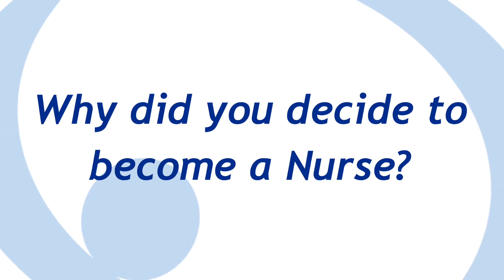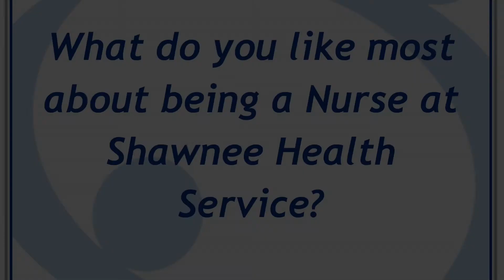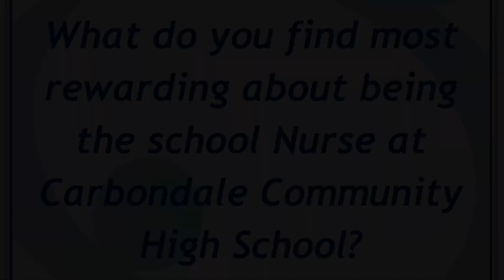Nurses Week 2017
Thank you Nurses!